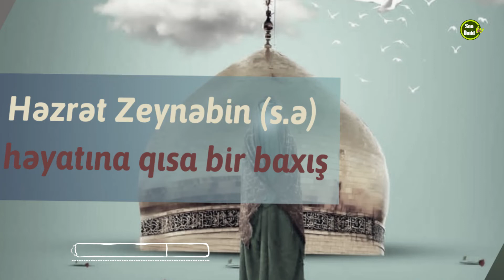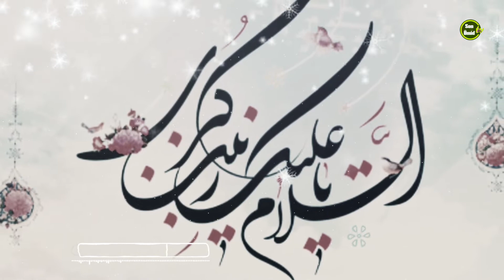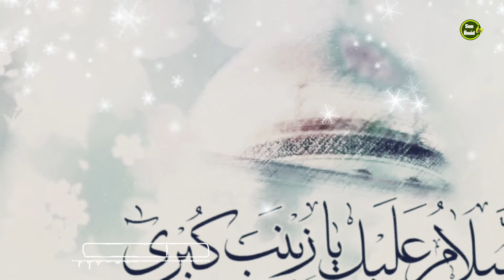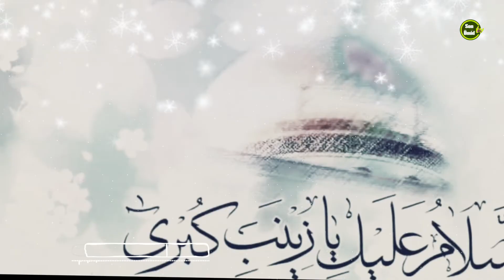Həzrət Zeynəbin (s.ə) həyatına qısa bir baxış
56500 nəfərlik izləyicisi olan SonÜmid YouTube kanalı ilə sizin xidmətinizdə idik. Kanalda Quran və Əhli-beyt (ə) maarifi təbliğ edilirdi.
Baxmayaraq ki, heç bir dini, məzhəbi və irqi ayrıseçkiliyə yol verilmirdi, başqa məzhəblər və dinlər təhqir və hətta tənqid belə olunmurdu, Quran və Əhli-beyt (ə) məktəbinin düşmənlərinin davamlı şikayətləri səbəbi ilə əsas kanalımız YouTube tərəfindən birdəfəlik silindi.
Xahiş edirik, SonÜmid YouTube kanalının ehtiyat nüsxəsinə üzv olaraq kanalda paylaşılan videoları bəyənin və kanalın fəaliyyətinin gücləndirilməsində bizə dəstək olun.
Lütfən, bu mesajı dostlarınızla da paylaşın.